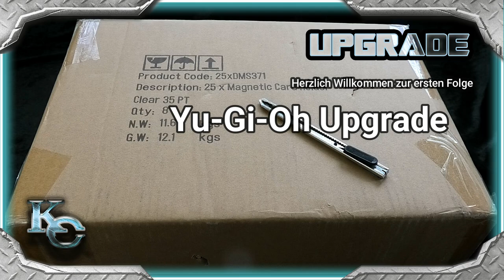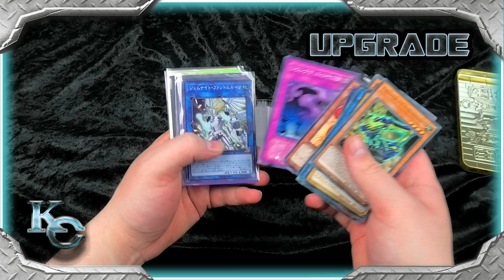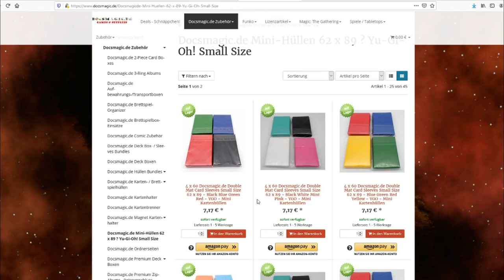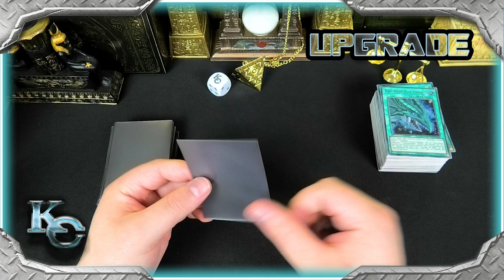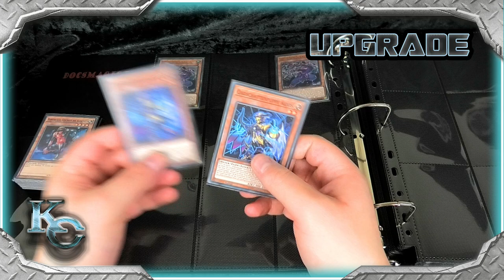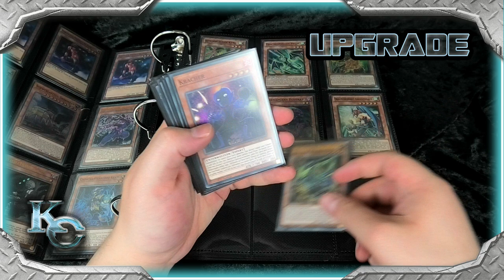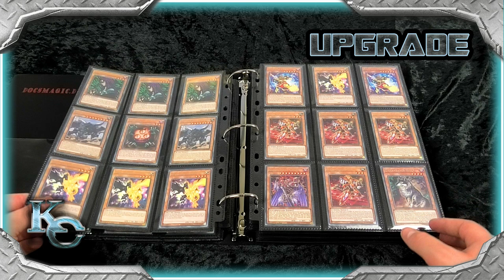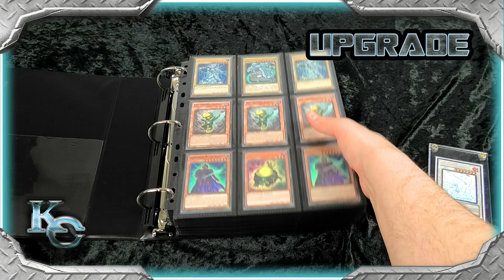Jannik's Upgrade mit 32€ | Yu-Gi-Oh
Hallöchen zusammen,
heute gibts das erste Video zum neuen Format Yu-Gi-Oh Upgrade!  "Jannik's Upgrade mit 32€" hält so einige überraschungen für euch bereit